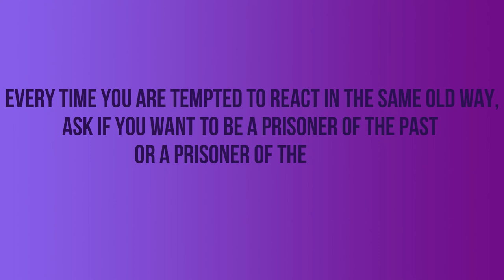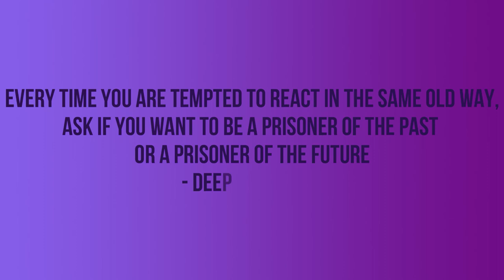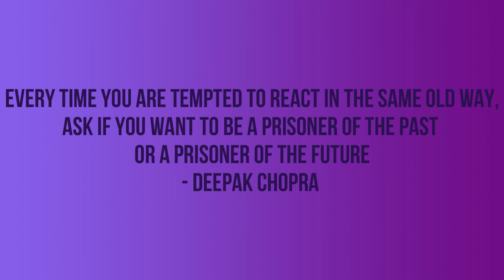Relieve Your Anixety Relieving Anxiety Music Just For You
Relieving Anxiety Music Just For You

Take a break and listen to the music.